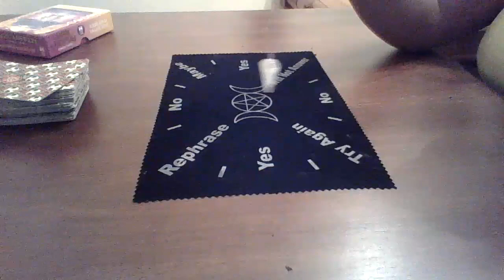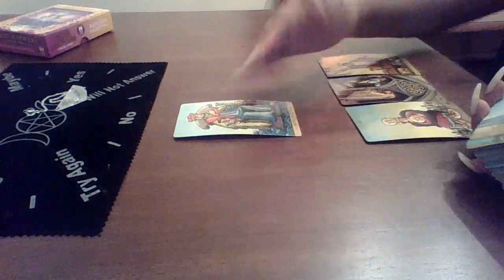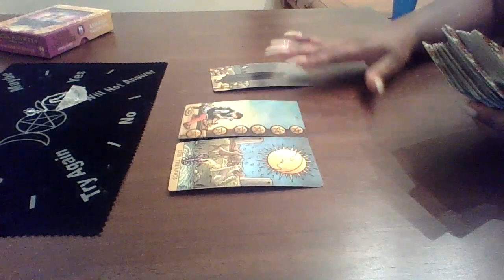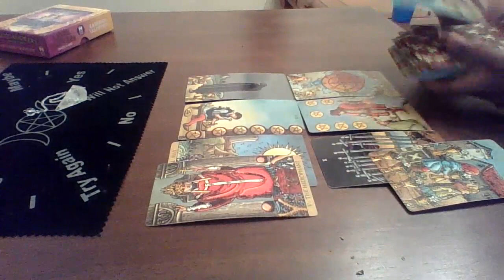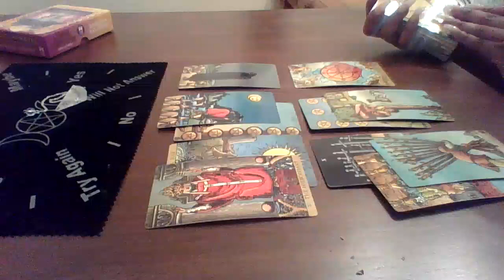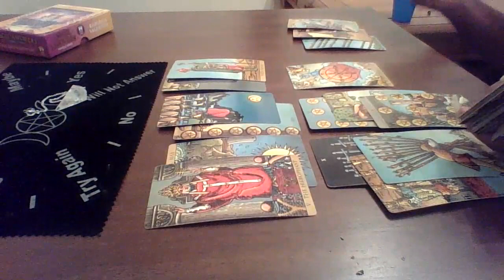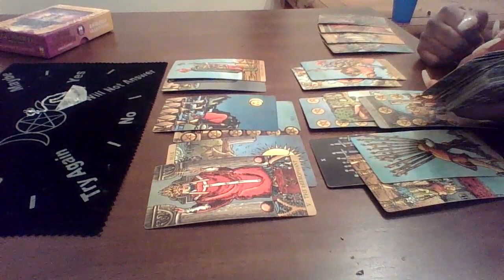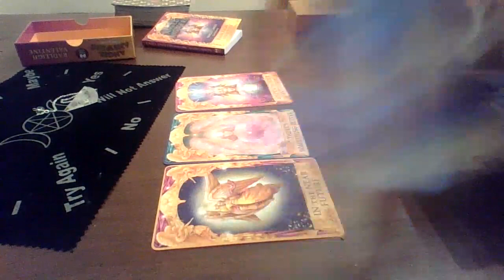Aquarius, This situation will improve soon! Prepare Now!!